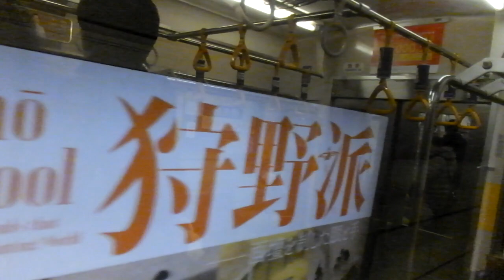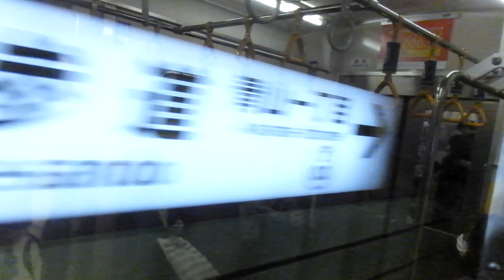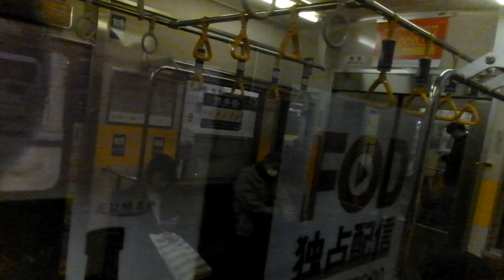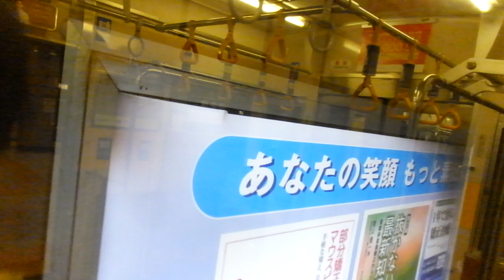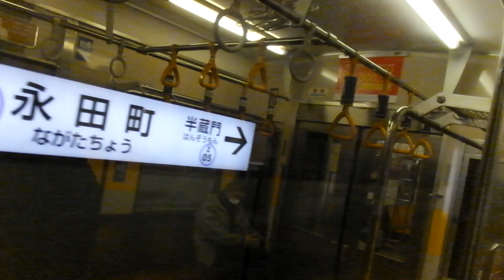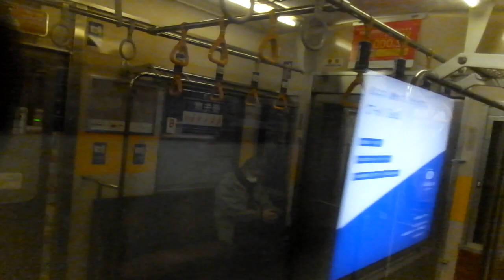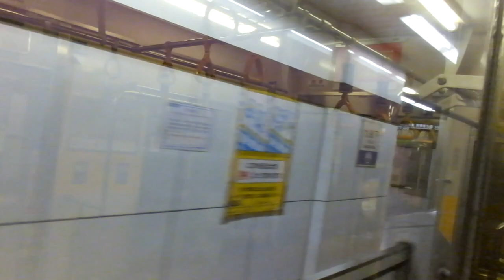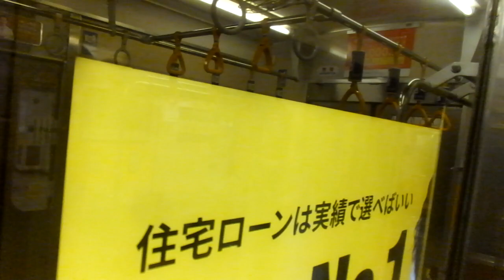東急8500系 側面展望 二子玉川→神保町（田園都市線急行・半蔵門線） 8616編成8751号車左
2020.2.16 列車番号：013052・A513K